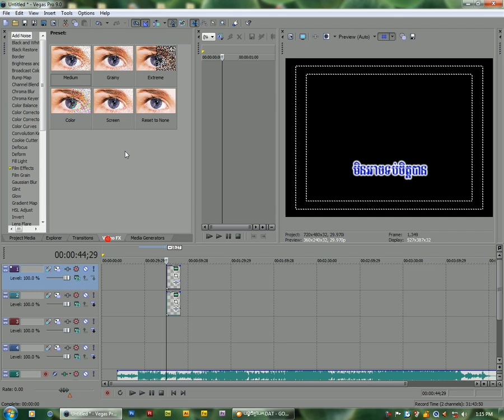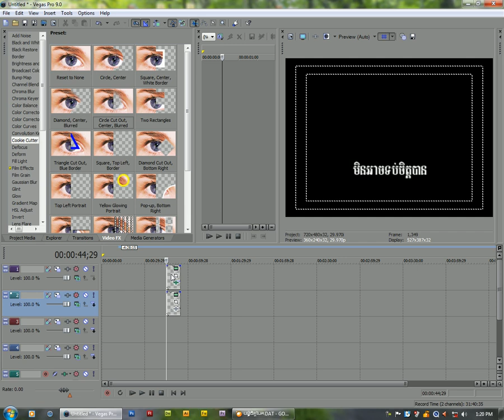របៀបបង្កើតអក្សរ karaoke ក្នុង Sony Vegas part 2(Khmer tutorial)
ចែករំលែកគ្នាចេះ
ខ្មែរដើម្បីខ្មែរ